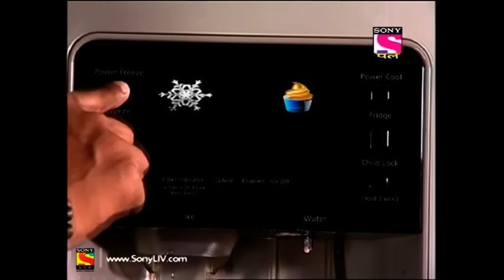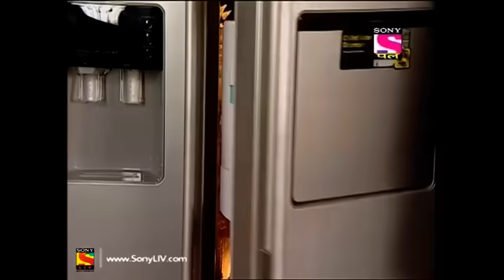Gutur Gu - गुटुर गु - Episode 99 - 19th May, 2017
Episode 99:
Babita asks Pappu to fetch some ice cubes from the freezer. When Pappu opens the freezer, he finds it completely frozen. His attempts to take the ice cubes from the freezer fails miserably. Babita, who has been watching his antics, mocks him and tries to take the ice cubes on her own. But, Babita also accepts defeat after a few tries. Meanwhile, Smita comes along and devises an innovative idea to take the ice cubes. She brings her hair dryer and uses it to defrost the freezer. Will Smita succeed in her plan? Find out!

About Gutur Gu:
'Gutur Gu' is a silent series which follows the life of Balu. Balu lives with his family, which includes his wife Smita, and his parents, Mr. and Mrs. Kumar. He is supported by his friend Pappu Maharaj, who is also the family’s cook. But Balu’s innocence and enthusiasm ensure that he finds adventure even in the most mundane and dull life situations.